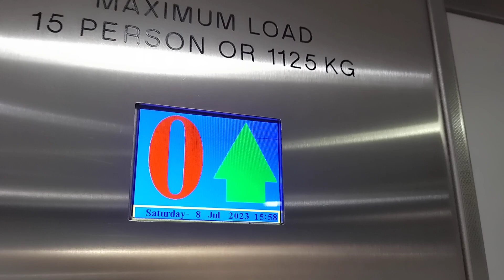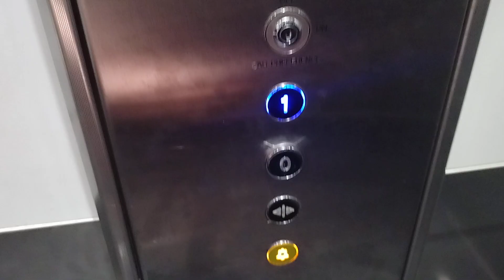Boots, Horsham (Lift 1)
This is a lift at Boots in Horsham. It is a generic lift serving 2 floors G and 1. Both floors are sales levels.